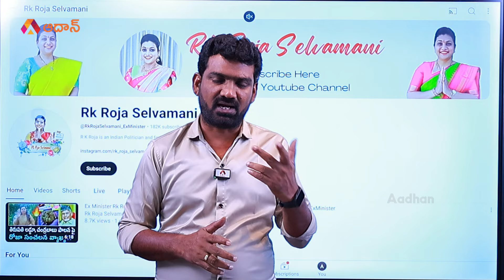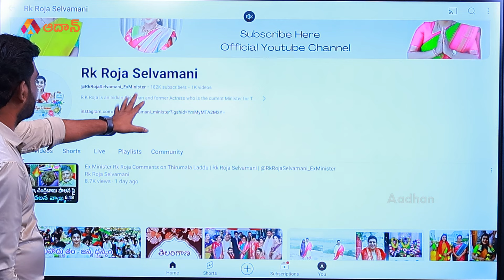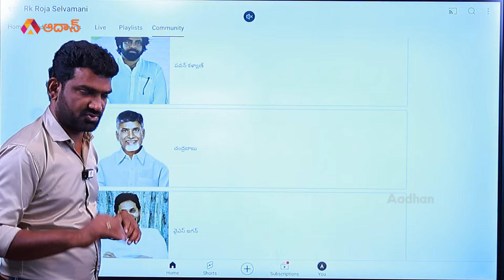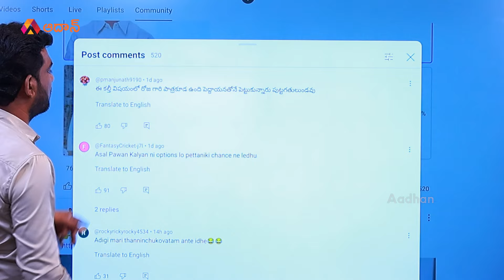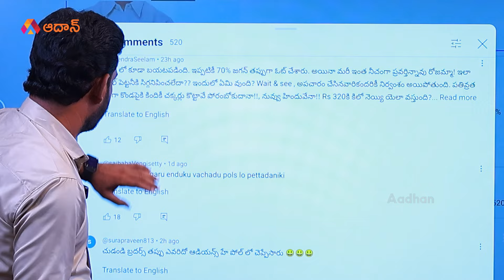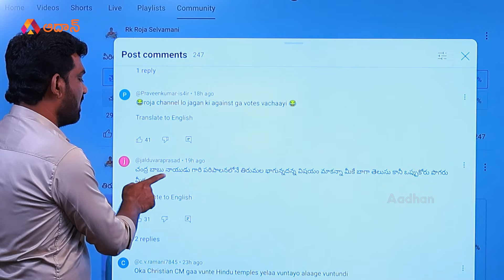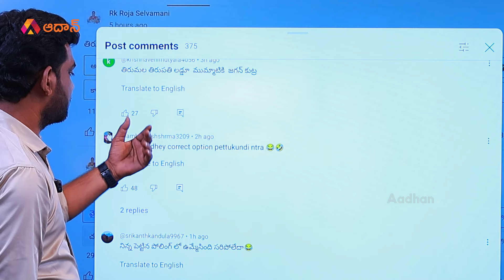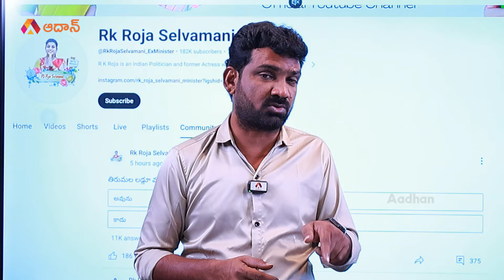జగన్ ని అడ్డంగా బుక్ చేసిన రోజా.! | RK Roja Posted Poll Survey Over Triumala Laddu Issue | YS Jagan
జగన్ ని  అడ్డంగా బుక్ చేసిన రోజా: Marokonam special on the RK Roja posted a poll survey on her official youtube channel over the Tirumala Laddu Controversy.